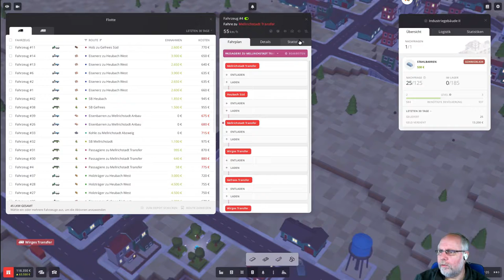Voxel Tycoon deutsch 16